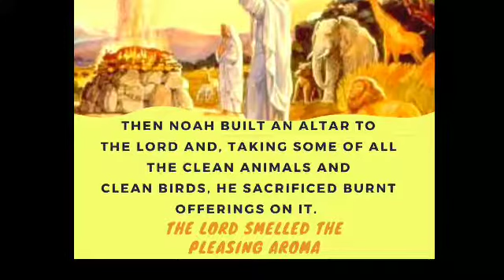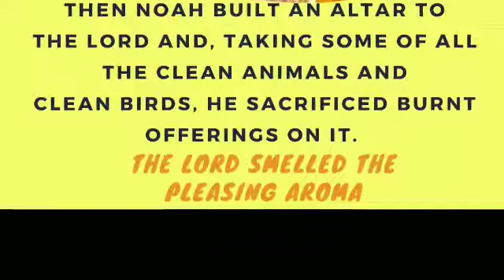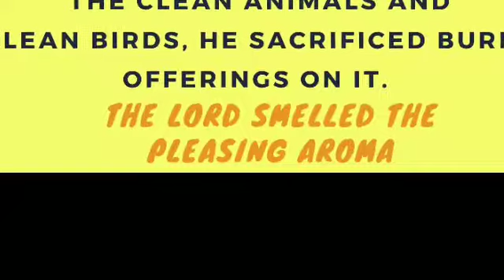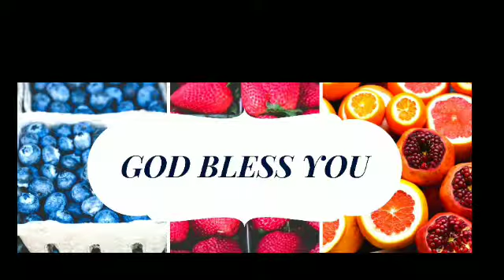Let's live a life which will bring sweet aroma and connect God with mankind- covenant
Genesis 8:20-21 New International Version (NIV)

20 Then Noah built an altar to the Lord and, taking some of all the clean animals and clean birds, he sacrificed burnt offerings on it. 21 The Lord smelled the pleasing aroma